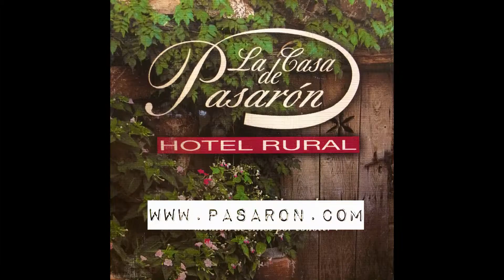CREMA DE CALABACÍN (¡MUY FÁCIL!)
Esta receta de crema de calabacín es facilísima. Prueba a hacerla y nos cuentas!